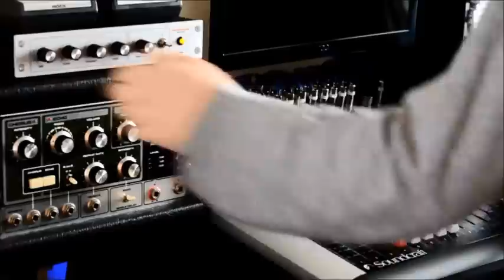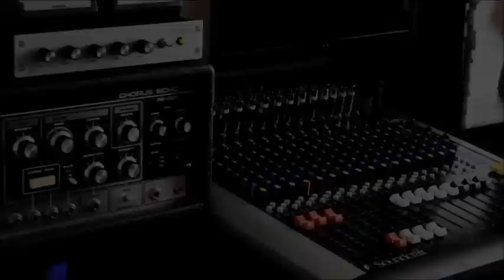Med Dred Meets Dub Caravan - Dred Step Dub Teaser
Alternate cuts will be featuring on a future Med Dred / Dub Caravan release.

Give Thanks to I - Plant aka Troots Effects for the AD Echo and Dub Filter.